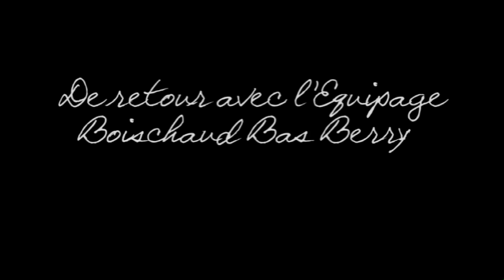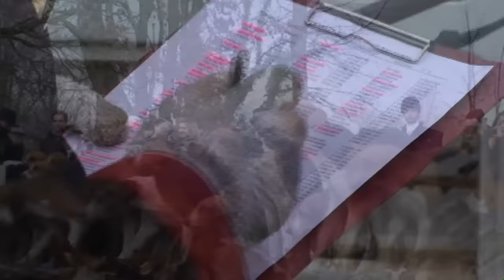Film Gwenaelle DANET, vidéaste Objectif Vènerie